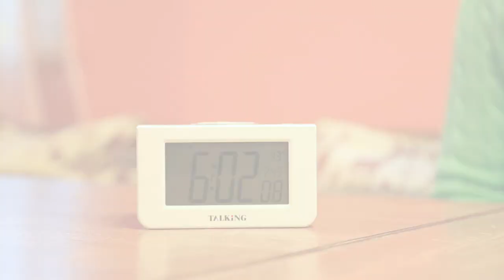Massagefachinstitut Louis Braille Haus - "Beste Hände"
In den besten Händen:
Massage-Fachinstitut Louis Braille Haus

Professionelle Massage.
Ein Institut mit viel fachlicher Kompetenz in familiärer Atmosphäre

Im Massage-Fachinstitut des Blinden- und Sehbehindertenverbandes Wien, Niederösterreich und Burgenland sind nicht nur die wohltuenden, professionellen Hände der blinden und sehbehinderten Massage-Fachkräfte zu spüren. Deutlich fühlbar ist hier auch die freundschaftliche, geradezu familiäre Atmosphäre, in der sich Kunden sowie Masseure gleichermaßen wohl fühlen.

Qualität, Freude an der Arbeit und ein besonderes Einfühlungsvermögen in die Bedürfnisse des Einzelnen sind einige Faktoren, die dem Massageteam in den letzten Jahren immer mehr Kunden in die  „fachkräftigen“ Hände geführt haben. Der Werbeslogan „Bei uns sind Sie in den besten Händen“ wird durch die hohe Auslastung eindrucksvoll untermauert: In den letzten Jahren wurden stets über 20.000 Massagen pro Kalenderjahr durchgeführt, 2015 sogar bereits über 21.000.

Dieses einzigartige Projekt für blinde beziehungsweise sehbehinderte Massage-Fachkräfte wurde zeitgleich mit der Eröffnung des Louis Braille Hauses 1993 begründet und über die Jahre personell kontinuierlich ausgeweitet. Waren es anfangs drei Mitarbeiter, so setzt sich das Team nun im 23. Jahr des Bestehens schon aus 18 blinden oder stark sehbehinderten Masseurinnen und Masseuren zusammen. Angeboten werden neben klassischen Massagen außerdem (ohne Aufpreis) alle Fachtechniken wie: Lymphdrainage, Akupunktmassage, Segmenttherapie, Fußreflexzonenmassage und Bindegewebsmassage.

Das Massage-Fachinstitut Louis Braille Haus im14. Bezirk ist gut zu erreichen: mit der U3 bis Hütteldorfer Straße oder mit der S45 und der Straßenbahnlinie 49 bis Haltestelle Breitensee. Einmal im Institut angekommen, fällt es hier ganz besonders leicht, sich zu entspannen, Stress abzubauen und sich verwöhnen zu lassen.

Louis Braille Haus
Hägelingasse 4-6, 1. Stock, 1140 Wien
Mo-Fr 8.30–19.30
Anmeldung erforderlich: Tel.: 01/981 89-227